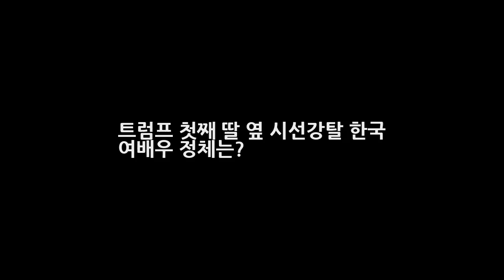트럼프 첫째 딸 옆 시선강탈 한국 여배우 정체는? DKO 뉴스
미국 대통령에 도널드 트럼프가 당선되면서 그의 가족에 대한 관심이 폭발하고 있습니다. 트럼프에게는 현재 아내와 두 딸 그리고 세 아들이 있지요. 그중 트럼프의 첫째 딸 이반카 트럼프는 지금까지 백악관이 경험하지 못한 최고 미모를 가진 엄친딸로 불리고 있을 정도입니다. 특히 이반카는 사교계의 여왕답게 흔한 못된 재벌녀와는 전혀 다른 인생을 살았습니다.
에너지음료 마시고 사망 - 에너지드링크 부작용 많네요(조심스러운 포스팅)  DKO 뉴스:
크러쉬 김동률·윤상 선배님과 협업하고 싶다(인터뷰③)- 스타뉴스  DKO 뉴스: